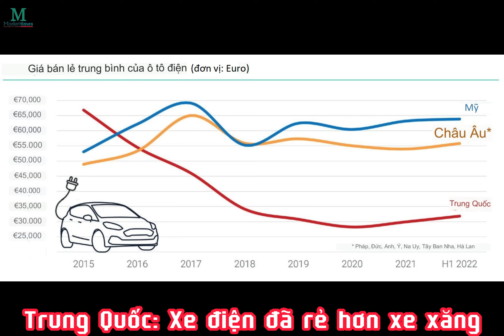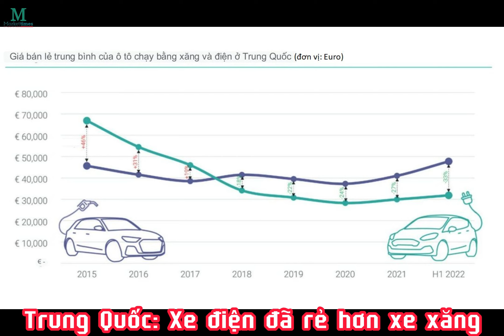Trung Quốc: Xe điện đã rẻ hơn xe xăng | 19/04/2023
Trong khi các quốc gia đang tìm cách hỗ trợ để xe điện trở nên dễ tiếp cận hơn với người dân, đặc biệt về giá cả, thì tại Trung Quốc, một chiếc ô tô điện trung bình lại rẻ hơn tới 33% so với ô tô chạy động cơ đốt trong (ICE).